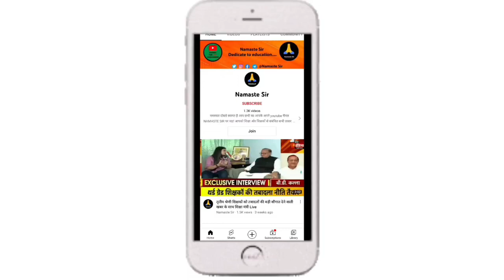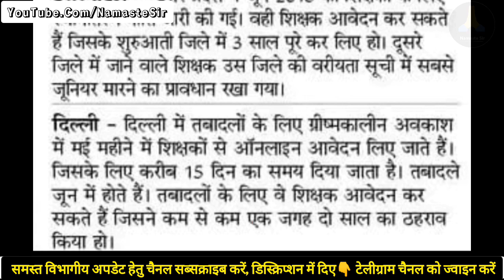तृतीय श्रेणी शिक्षक तबादला नीति में इनमे से कौनसे बिंदु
🔴 *** ABOUT ME ***🔴

On this platform we will learn how to do online works of Shala Darpan, Paymanager, Shaala Siddhi, Udise, Nishtha training, Diksha training, Smc, Pancard, Scholarship, Exam form,Pran card etc.

3rd grade teacher transfer latest news

तृतीय श्रेणी शिक्षक तबादले कब तक?